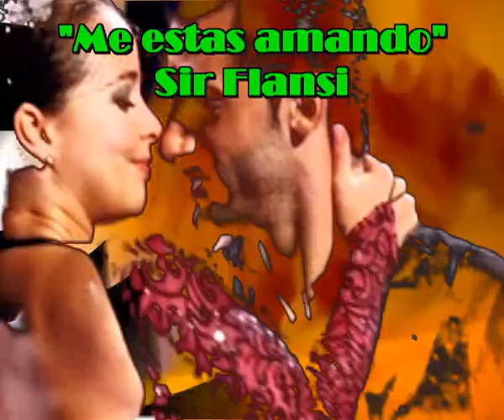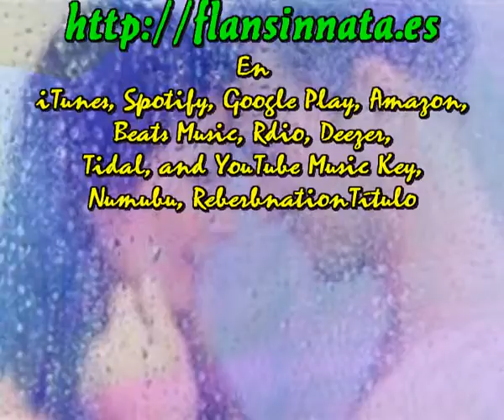Me estas amando (Cada dia una nueva composicion) Sir Flansi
ME ESTAS AMANDO
TUS OJOS ME ESTAN MIRANDO
ME ESTAS AMANDO
TUS MANOS ME ESTAN TOCANDO
ME ESTAS AMANDO
TU CUERPO ME ESTA ROZANDO
ME ESTAS AMANDO
TU BOCA ME ESTA BESANDO
ME ESTAS AMANDO
TU MENTE ME ESTA PENSANDO
ME ESTAS AMANDO

CADA MOMENTO DEL DIA
ME ESTAS MIRANDO
ME ESTAS TOCANDO
ME ESTAS ROZANDO
ME ESTAS BESANDO
ME ESTAS PENSANDO
ME ESTAS AMANDO
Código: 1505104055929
Fecha 10-may-2015 14:50 UTC